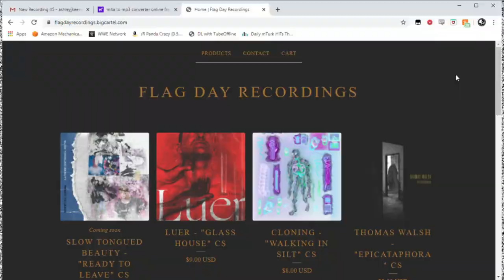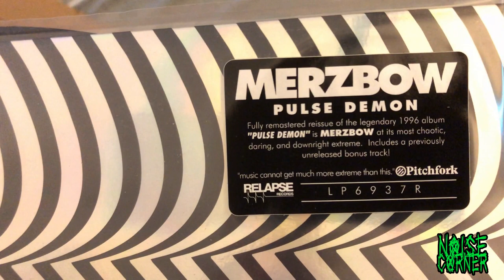UNBOXING THE PULSE DEMON 2XLP BY MERZBOW (HARSH NOISE) (VINYL) (NOISE CORNER)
Hello everyone and welcome back to Noise Corner, where today we have the first (of hopefully many) harsh noise vinyl unboxings. I have been collecting vinyl since 2012 but haven't purchased any straight up noise releases on vinyl, until now. Why not start with arguably the most iconic noise album of our time? Merzbow's Pulse Demon came out in 1996 and was groundbreaking. Relapse Records reissued it a little while back, and I missed it. They did a second press recently and when I saw that had a copy in their distro, I knew I had to grab it. This is a double LP on standard black vinyl with a gatefold jacket and it includes a bonus track.